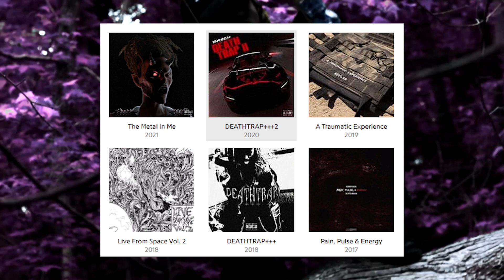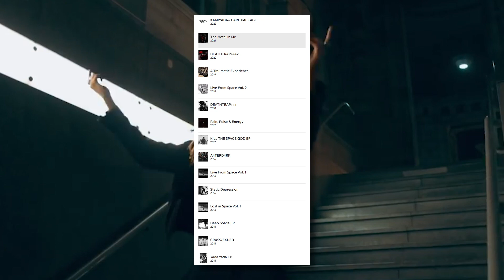Who is Kamiyada? Trap Metals Leader?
Today I'll be going over Kamiyada's History/Past, Interviews and Midnight Society. I'll also go over his influence in the trap metal scene and do a breakdown of his discography later in the video.